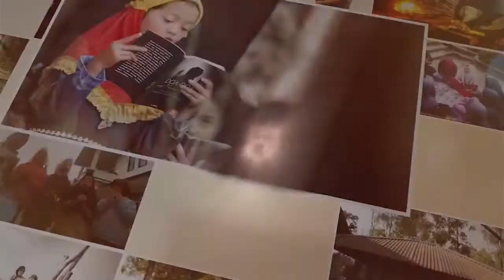ZAENAL ARIF MAEN DI KAMPUNG Q MANTAN PEMAIN PERSIB SEMUA SEPIDERMAIN VS ANDESPA FC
video 🎥shot kapinis kepoin

semoga terhibur ya sadyna
para pemaen mantan persib bandung
desa pananjung kampung cisandaan kec pamulihan kabupaten garut

andespa fc vs sepidermain